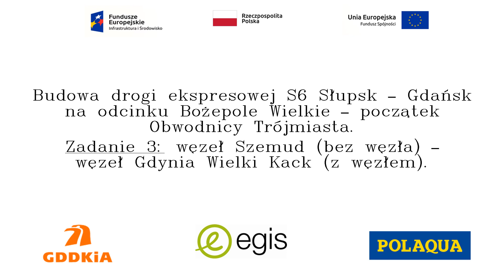S6 ZAD 3: Tydzień 53 - rów typu górskiego w km 5+600; humusowanie skarp w km 9 oraz okolice WS-102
Relacja filmowa z tygodnia 42/2020 przedstawiająca rów typu górskiego w km 5+600; humusowanie skarp w km 9 oraz okolice obiektu WS-102 -  wbijanie pali oraz roboty sieciowe